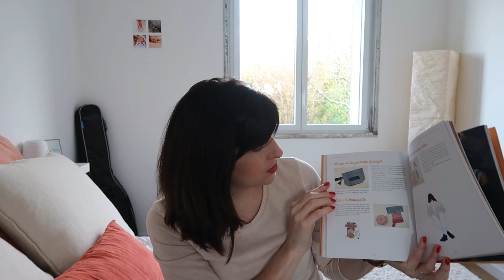Podcast #15 - Les pieds au chaud & Linogravure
Bonjour bonjour !

Tous les liens arrivent très bientôt ;)